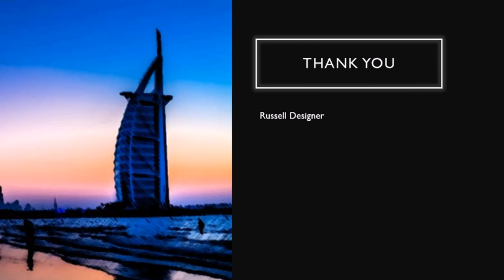Before You Buy Bleu De Chanel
Well, Bleu De Chanel has three versions of their perfume. Their is the Eau de Toilette, Eau de Parfum and the Parfum. The things is that they are all smell incredible. But, we don't know what to choose. So, in this video, I am going to talk about Bleu de Chanel.